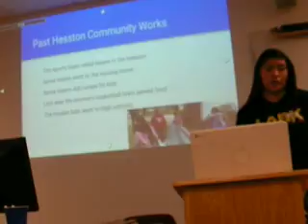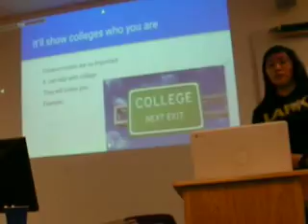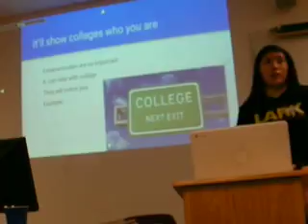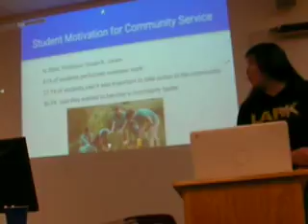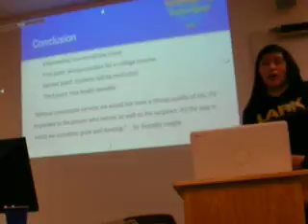Naomi S. Persuasive